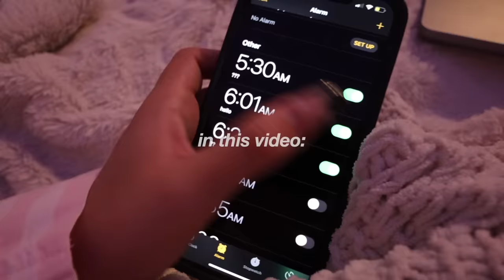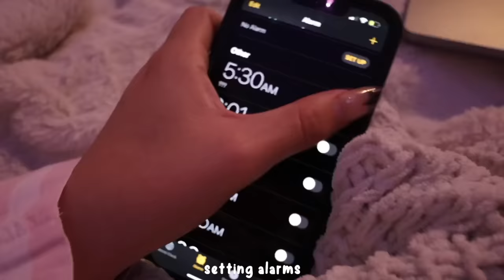my morning + night routine (vlog) in college, GRWM, self care habits, productive 6AM-10PM day 🧺☁️🎀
HI! spend a night + morning with me!

୨୧ depop/poshmark @adeladadoll
୨୧ twitter @adeladadoll
୨୧ pinterest  @adeladadoll

୨୧ sub count ୨୧: 893,000